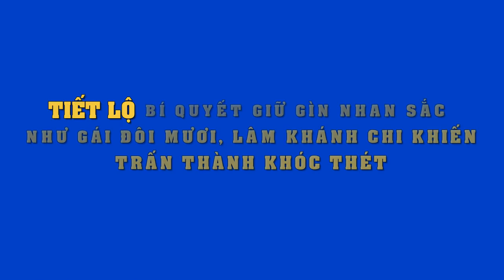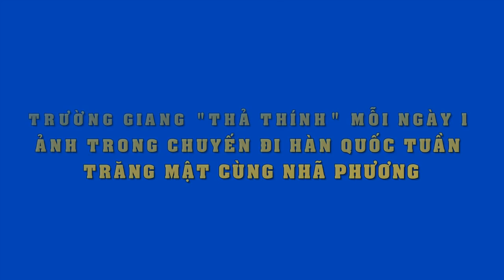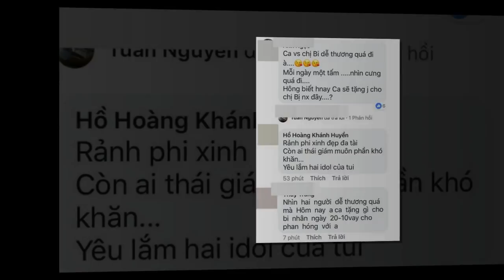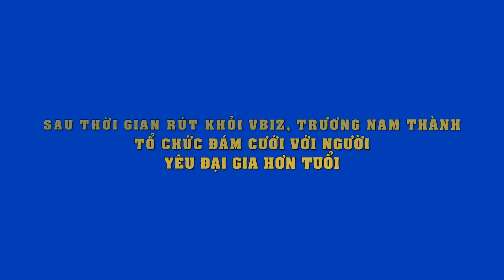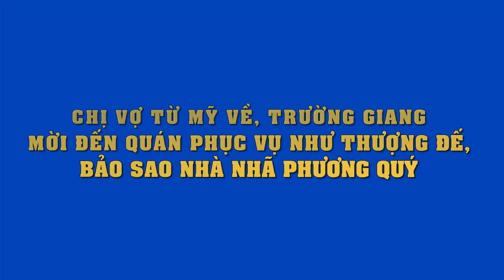Ngọc Trinh gây sốc khi chính thức tiết lộ về bạn trai đại gia:Lại lớn hơn 20 tuổi và quen nhau 2 năm